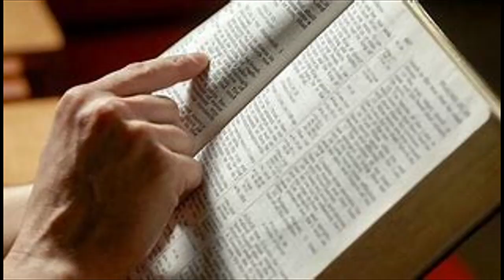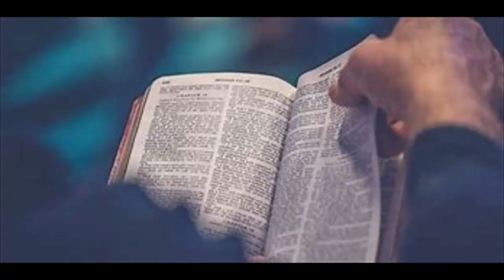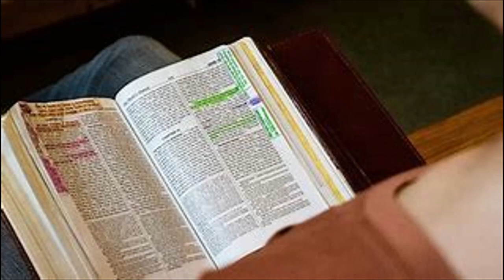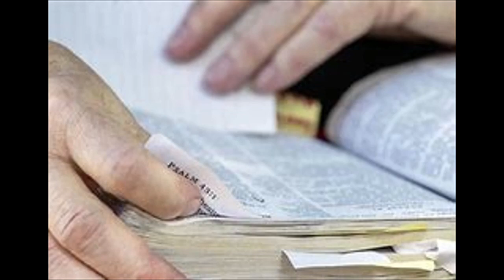JOHN 10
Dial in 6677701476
Code 344823#